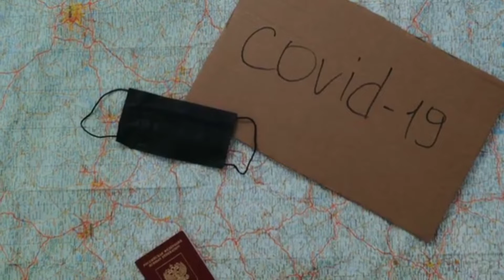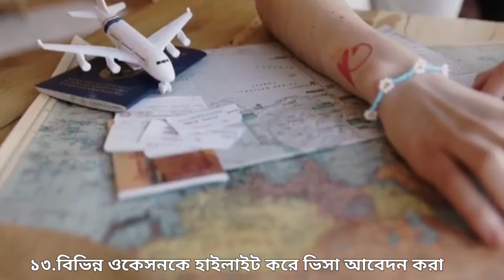যেভাবে ইউরোপ, আমেরিকার টুরিস্ট ভিসা পেতে পারেন ! Easiest way to get USA and EU tourist visa!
All the video footages using here are not real.It’s just visual representation that has done by using free stock footage and video.

Introduction 00:07
Main topic    00:14
important     01:36
Ending          04:29